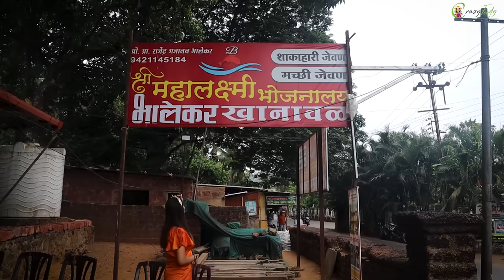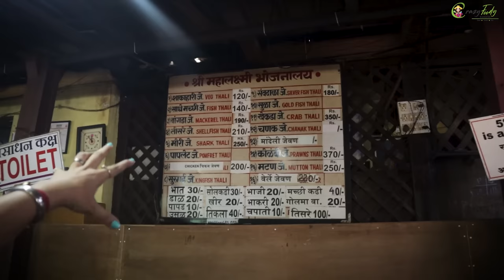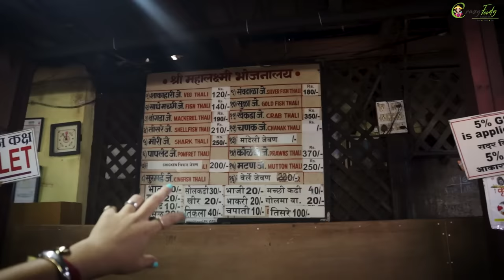सावंतवाडीची सुप्रसिद्ध भालेकर मासे खाणावळ 🐟 Sawantwadi's Bhalekar Khanval 🐟 Crazy Foody Ranjita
Shri Mahalaxmi Bhojanalaya Bhalekar Khanaval
Address: College Rd, Sabniswada, Sawantwadi,
Maharashtra 416510

►►►My Cameras:
1. Sony ZV1 Camera
2. Canon 200d
3. GoPro HERO9 Black Holiday Bundle
4. DJI Pocket 2 - Handheld 3-Axis Gimbal Stabilizer

►►►My Mic :
1. Rode VMGO Video Mic GO
2.Rode Wireless Go
3. Wired Mic
4. Wireless Mic

►►►New Mic:
Sennheiser MKE 200